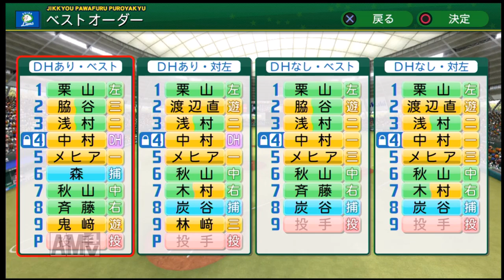【パワプロ2014】侍JAPANの選手をサクサクセスで作ろう！【中村 剛也】